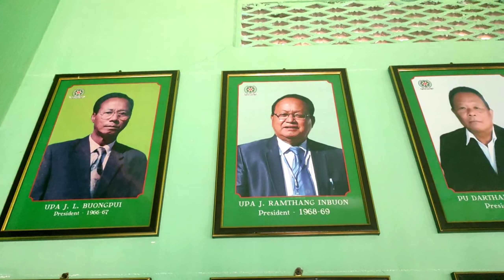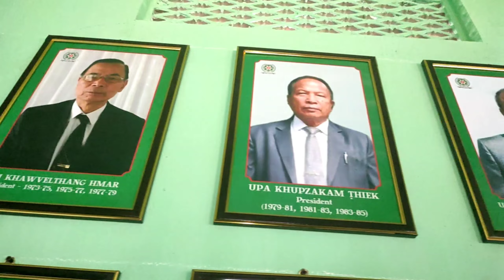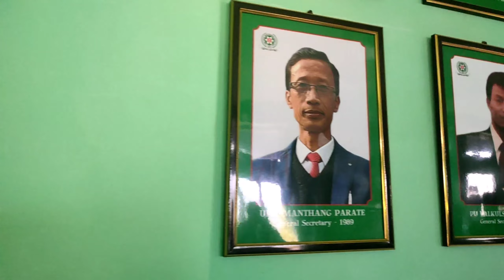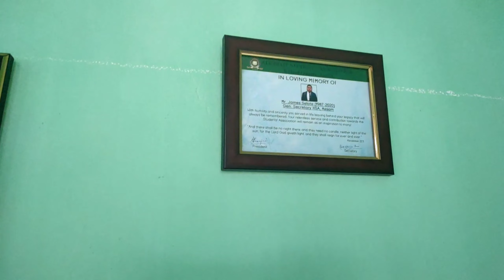Speech by Cem Shri Debolal Gorlosa NCHAC